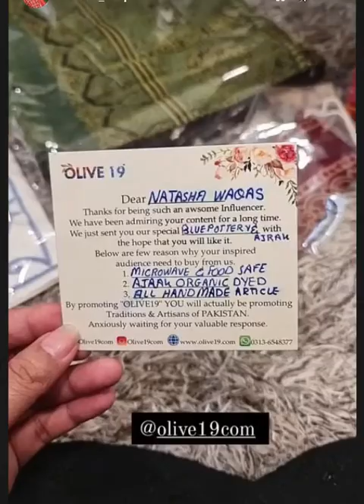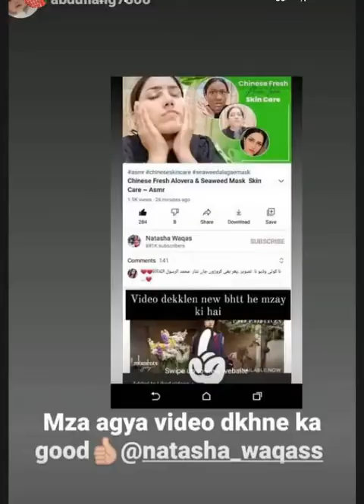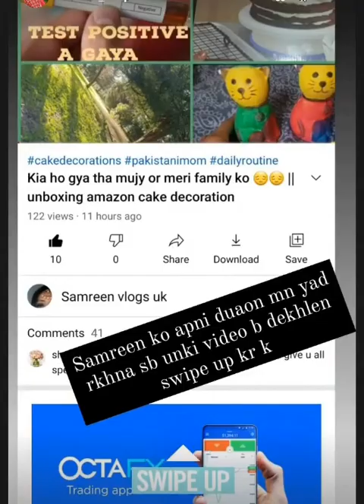Natsha waqas received beautiful PR pakages || natasha waqas instagram stories